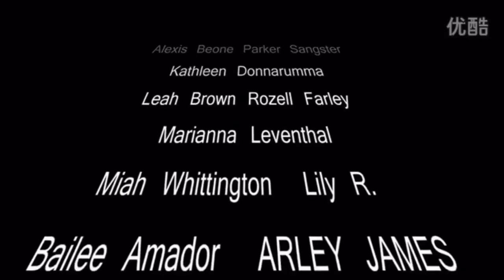Jenna's Halloween Scare!